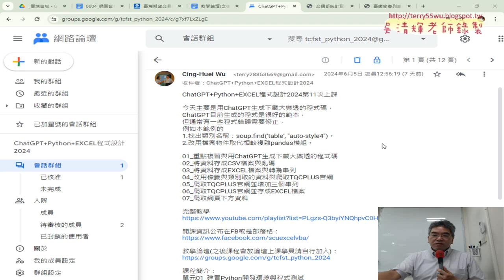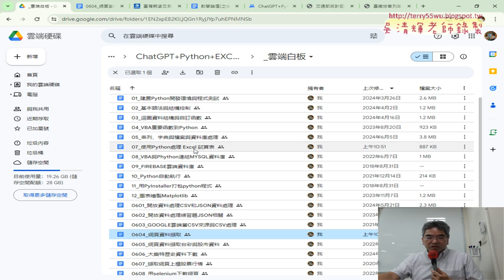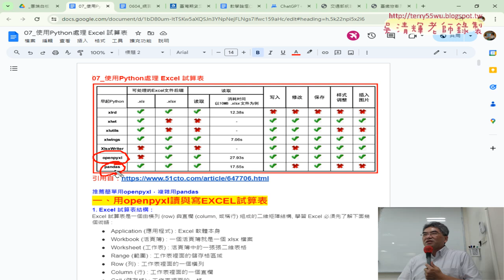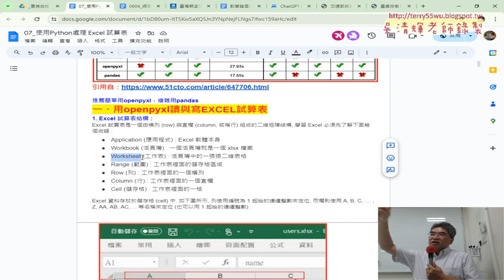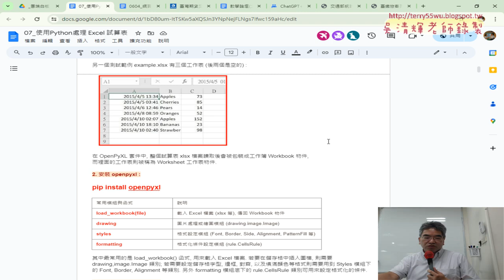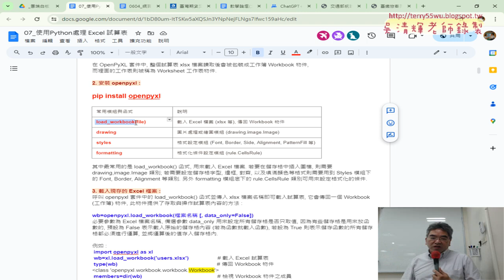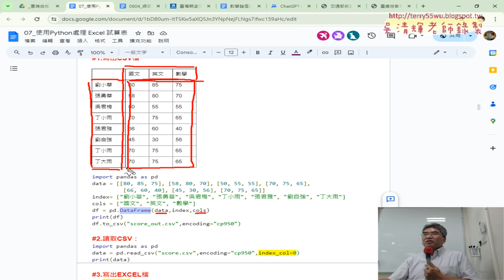01 重點複習與Python中用pandas處理Excel